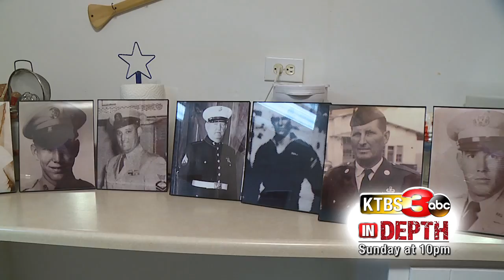Patriot Evans - Sun at 10p